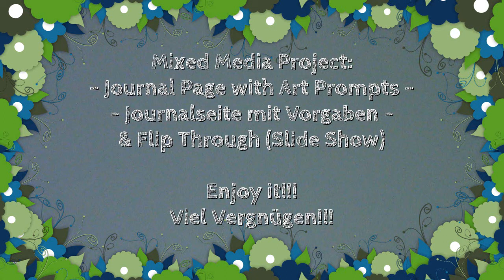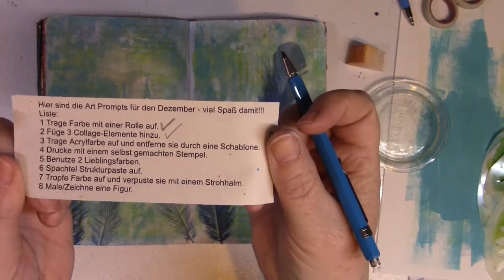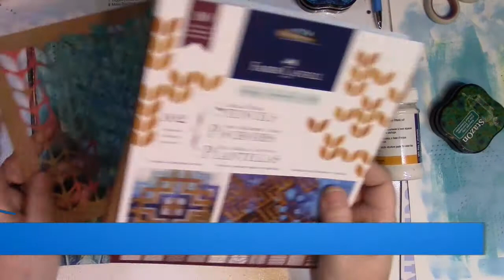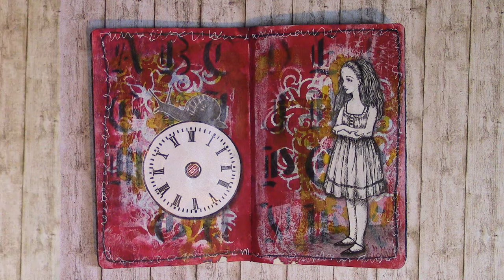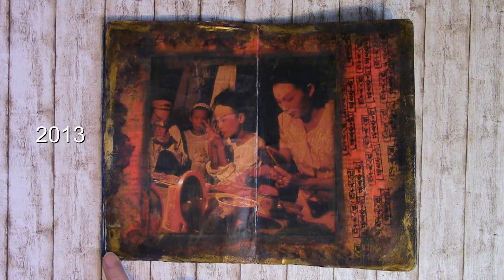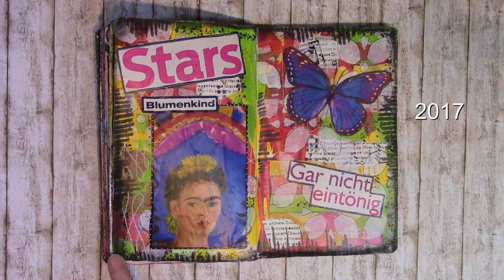Journal Page with Art Prompts / Journalseite mit Vorgaben + Flip Throug (Slide Show)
!!! Welcome in 2018 !!!
!!! Willkommen in 2018 !!!

Mixed Media Project:
- journal page with art prompts -
- Journalseite mit Vorgaben -
+ flip through (slide show)!!!

Viel Vergnügen!!!